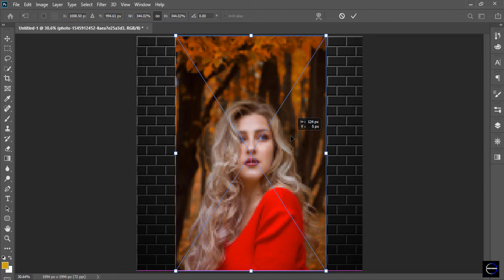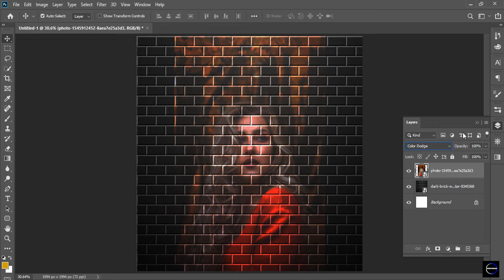Color Dodge Effect in Adobe photoshop | How to use color dodge effect | Adobe Photoshop Tutorial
From this video we will learn how to use color dodge effect  in Adobe photoshop.

graphic design, logo design, flyer design,
Logo design.
adobe illustrator.
logo design, flyer design, graphic design, adobe illustrator, adobe photoshop, graphic design, logo design, flyer design, graphic design tutorial,
Google chrome logo design in illustrator. How to design google chrome logo. Transparence Solution. best design.

Song Sailing
Artist Telecasted
Album Sailing